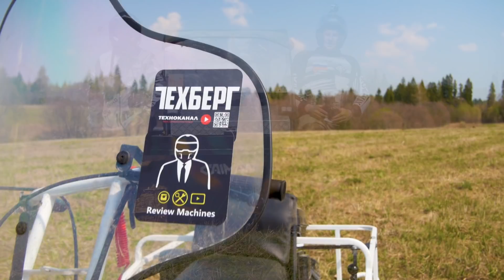Вездеход Кайман, обзор и тест-драйв гусеничного вездехода | вездеходы ATV KAIMAN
Обзор и тест-драйв гусеничного вездехода Кайман от компании «Снегоход-сервис». Это новинка среди бюджетных вездеходов. Базовая модель стоит от 240 тыс. рублей, но зависит от допов и устанавливаемого двигателя вездехода. Все технические подробности про этот вездеход, как всегда в видео обзоре.

Оставляйте комментарии, это помогает видео быть в рекомендациях.